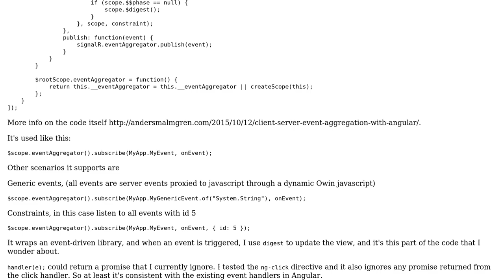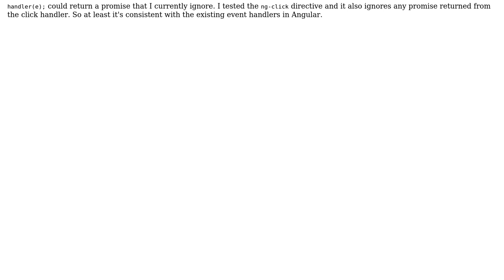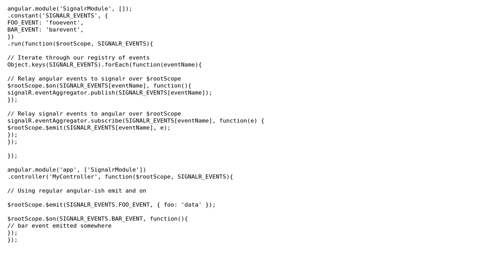Code Review: Angular wrapper for SignalR event aggregator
With thanks & praise to God, and with thanks to the many people who have made this project possible! You are responsible for your own actions.